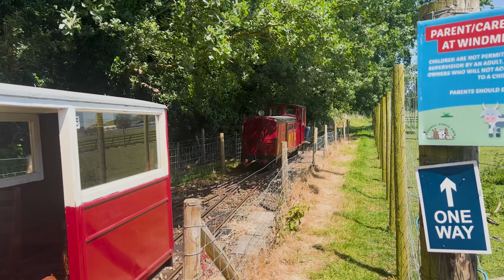DAY 112: FAMILY FUN DAY AT WINDMILL FARM WITH THE KIDS!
Me, Laura, Nelly and Lennon had an absolute ball at Windmill Farm, going on trains, feeding the cute farm animals and looking at some weird and wonderful creatures and creepy crawlies!

Our DIY YouTube channel @MrandMrsDIY